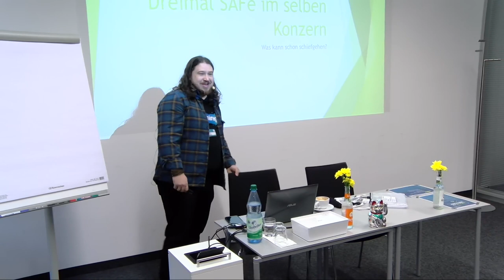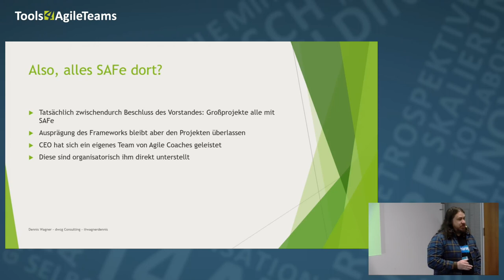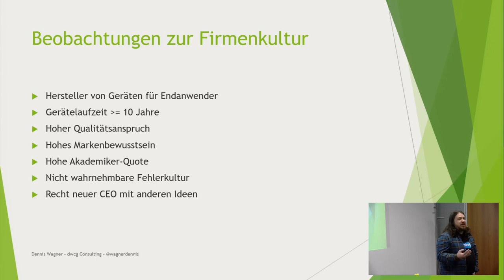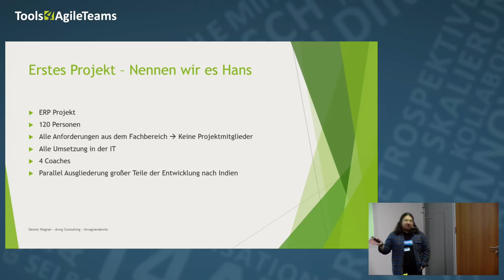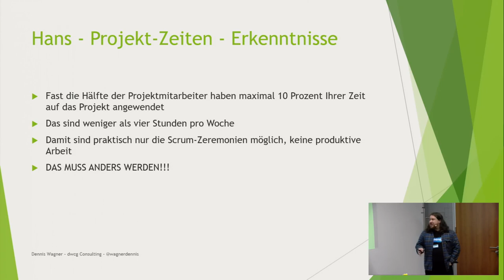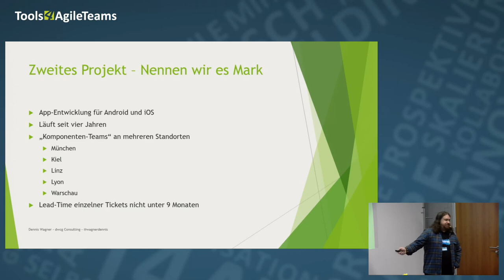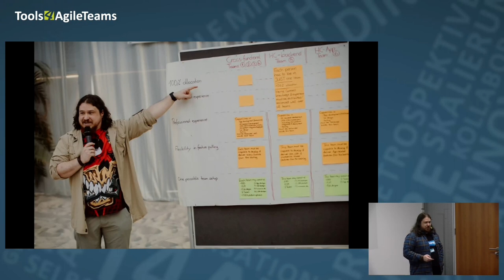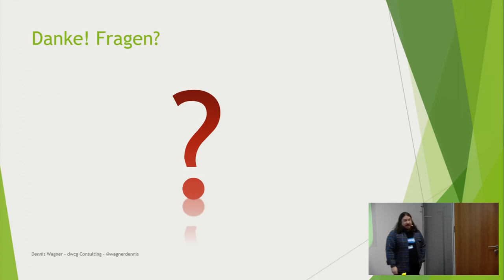Konferenz Tools4AgileTeams 2018: Dreimal SAFe im selben Konzern (Agile-Skalierung)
Eine Session von Dennis Wagner auf der Konferenz Tools4AgileTeams 2018.

Der Vortrag: Hier wird aus der Sicht des Agilen Coaches auf drei parallel laufenden SAFe-Einführungen im selben Konzern geschaut. Dies lässt einige Schlussfolgerungen zu, die in dem Vortrag dargestellt werden.